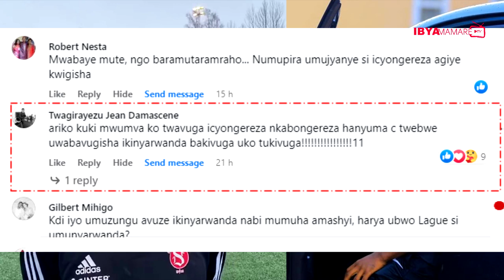Abasetse BYIRINGIRO LAGUE kubera icyongereza yavugiye iburayi arabakosoye, atsinze igitego cya mbere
Niba ufite UBUHAMYA, INKURU USHAKA KUDUHA, USHAKA KWAMAMAZA,Ukeneye ko TUGUKORERA UBUVUGIZI, twandikire kuri wats app tugusure Tell : 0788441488

Murakoze!